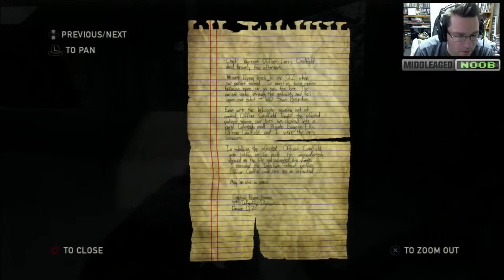Let's Play: The Last of Us: Left Behind DLC Part 1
It's finally here.  The untold chapter of Ellie's past.